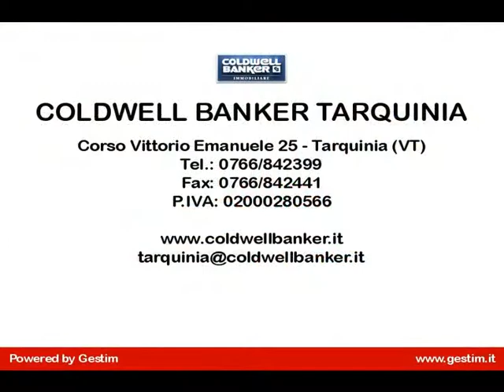Casa singola in Vendita a Tarquinia (VT)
Appartamento zona centro storico di circa mq.110 ,cielo terra indipendente con doppia entrata, cucina abitabile con piccolo ripostiglio e camino , soggiorno con camino e bagno, due camere con soppalco a vista mansardato, bagno.  Lo stato di manutenzione è buono. Gli impianti sono a norma, termoautonomo,condizionatori daria.